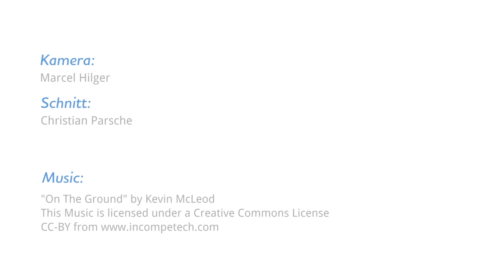O-Ton mit Hanka Kupfernagel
Vor 2 Tagen endete die Lotto Thüringen Ladies Tour (Thüringen Rundfahrt) - wir trafen Hanka Kupfernagel und befragten sie zu ihrer Rolle bei der Tour.